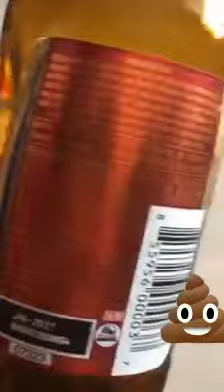Fake Prestige République Dominicaine ap kopye sou BRANA